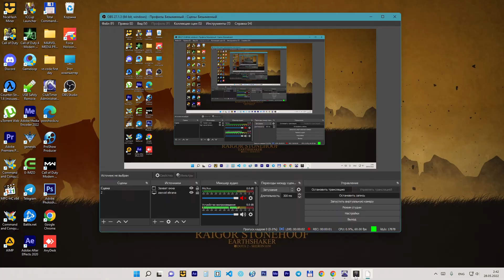Puck Hard Game 🔥(umaishere) на ПАКЕ уничтожает врагов / DOTA1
В этом ролике мы посмотрим геймплей (umaishere) !!! projmite layki i podpishiTESb na kanal !!!